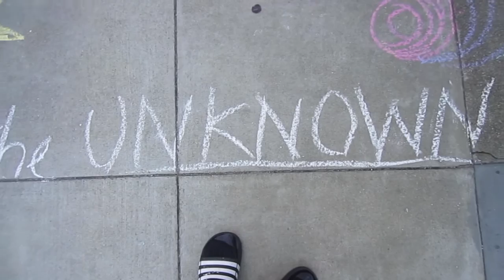Life is Good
Go for your Dreams
Walking down the street, met the artist:
Lisa Lee Benjamin